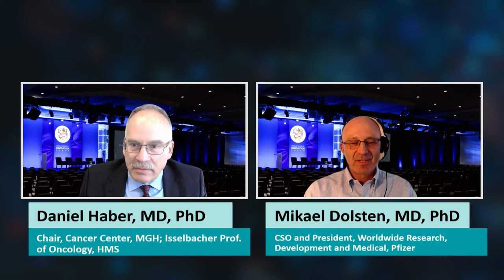FIRESIDE | Pfizer’s Future in Cell and Gene Therapy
Currently playing a critical role in delivering hope for a post-pandemic future, Pfizer is making cell and gene therapies important components in its drug development portfolio. This conversation will explore the development of the Pfizer/BioNTech COVID-19 vaccine and scientific opportunity for mRNA, Pfizer’s efforts in gene therapy for some rare diseases, the role of partnerships and collaborations in the Pfizer strategy, and how the company plans to address manufacturing and bioprocessing needs as CGT products emerge.

Introducer: Jonathan Kraft, President, The Kraft Group; Chairman of the Board of Trustees, MGH
Moderator: Daniel Haber, MD, PhD, Chair, Cancer Center, MGH; Isselbacher Professor of Oncology, HMS
Mikael Dolsten, MD, PhD, Chief Scientific Officer and President, Worldwide Research, Development and Medical, Pfizer